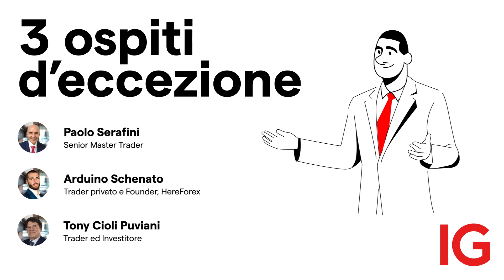IG Trading Room in tour | Dall'8 al 10 novembre a Roma, Padova e Milano con tre ospiti d'eccezione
Tre città, tre strategie, tre ospiti d’eccezione. Il nostro appuntamento di live trading si sposta on the road: unisciti a IG Trading Room in tour dall’8 al 10 novembre a Roma, Padova e Milano per scoprire nuove strategie di trading dal vivo presentate dai migliori esperti.

Partecipa a sessioni di live trading con i trader professionisti Arduino Schenato, Tony Cioli Puviani e Paolo Serafini. Avrai l'opportunità di apprendere da loro le strategie più efficaci e scoprire come applicarle al meglio nella tua operatività quotidiana. Non perdere questa occasione unica per arricchire le tue conoscenze e migliorare le tue abilità di trading.

I CFD sono strumenti complessi che comportano un rischio di perdita elevato dovuto alla leva. 72% di conti di investitori al dettaglio perdono denaro a causa delle negoziazioni in CFD con questo fornitore*. Valuti se può permettersi di correre l’elevato rischio di perdere il suo denaro. Le opzioni e i certificati turbo sono strumenti finanziari complessi. Fare trading con questi strumenti finanziari comporta un alto rischio di perdita di capitale. Le perdite dei clienti professionali possono eccedere i loro depositi.
* Nei 12 mesi precedenti al 1 ottobre 2023